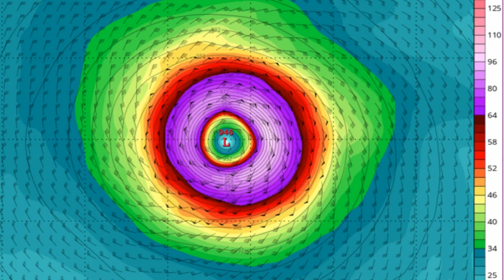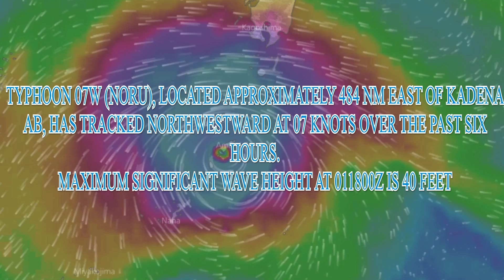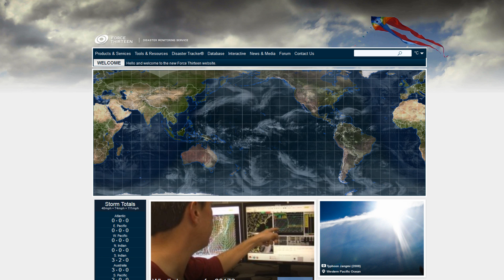Update 3 Typhoon "Noru" August 2, 2017. 10:43 AEST 01:43UTC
"Noru" remains a possible threat to South Korea including Japan.
Sea Surface temperature remains healthy along with the Upper Level environment.

This update has been produced via the Australia/Oceania Team.